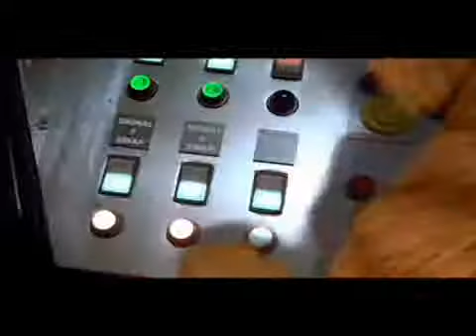Rammstein_Keine_Lust_Garfield.mp4